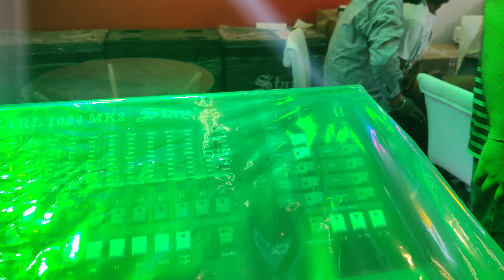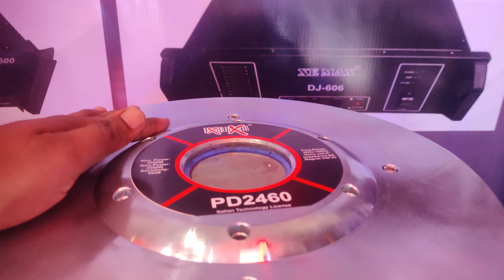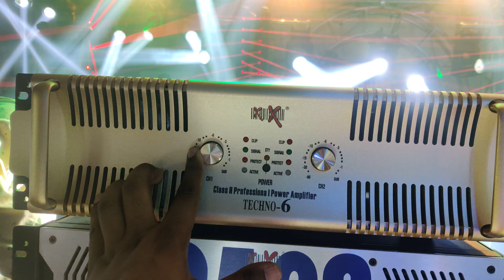Indian Dj expo New Delhi 2022 ...